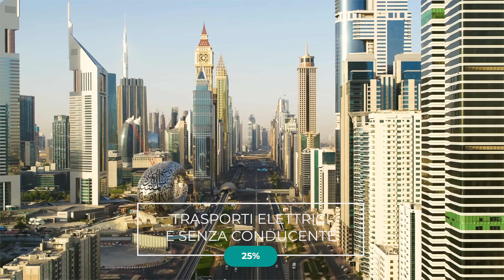il FUTURO della MOBILITA' URBANA SOSTENIBILE è OGGI! NEXT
Quando parliamo di mobilità elettrica pensiamo sempre alle auto elettriche ... ma se invece pensassimo a dei vagoni indipendenti guidati da una intelligenza artificiale ? bhe ... ecco NEXT !

Nel video di oggi avete visto due prototipi e quindi è normale vedere cavi a vista :-) ringrazio ancora il team per l’opportunità.

Markers:
0:00 Progetto Next
1:44 i Moduli
2:37 Versioni Disponibili
3:39 Guida Autonoma
4:17 L'ideatore del Progetto
5:45 il Futuro
7:41 il Team

Matteo Valenza